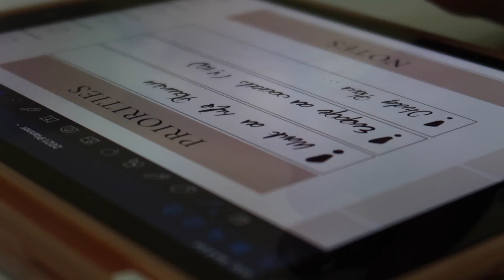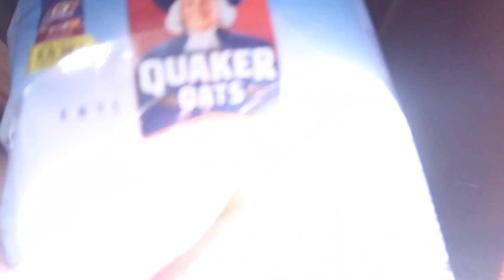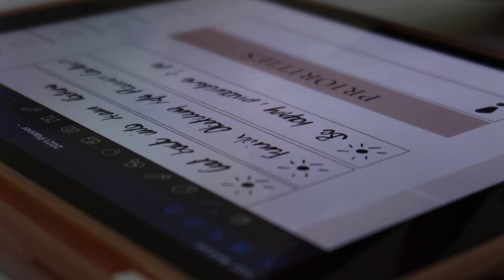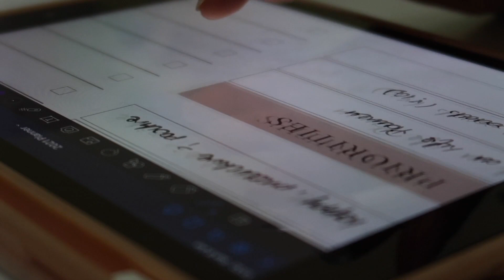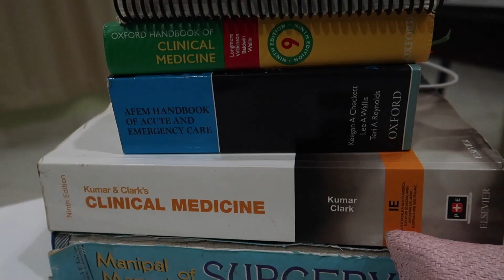A PRODUCTIVE WEEK In The Life of A Doctor | TheStylishMed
Just another week of trying to save as many lives as I can, while getting things done in the little time that’s left in between.

Hey Loves!

It’s no secret that life in medicine can be EXHAUSTING — but imagine not getting anything else done because you’re always tired?

I’ve been trying to clear my life of stress so that my time spent outside the hospital can be productive and rewarding

In this video, I tried to be productive whenever I was home, either before work, or after work. I also started trying to get back into my early morning 4am routine and I think I’ve somewhat gotten used to waking up early again.

I’m trying to be consistent with my uploads, while trying to create new FLOURISH products and so far, so good!

Please leave a LIKE, COMMENT any tips and tricks you use for having a productive week, SUBSCRIBE to my channel if you haven’t already and TURN ON YOUR POST NOTIFICATIONS so you never miss a video from me.

I N S T A G R A M: @thestylishmed
T W I T T E R: @thestylishmed

FREQUENTLY ASKED QUESTIONS:

Q: Did I study in China?
A: Yes — I Completed my MBBS degree in 2020

Q: What am I doing with my life now?
A: Currently working as a doctor in Tanzania.

Q: What device do I use to do my note taking and planning?
A: I use a 2017 iPad Pro 9” and Apple Pencil

Q: Where do I get my planners?

A: 25